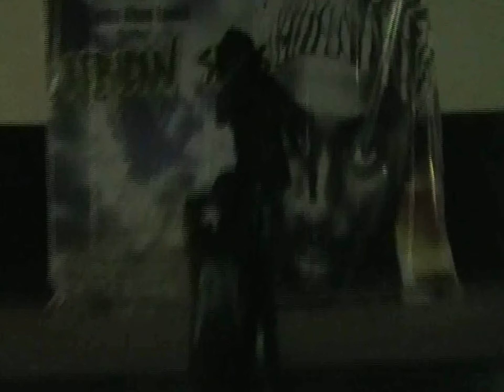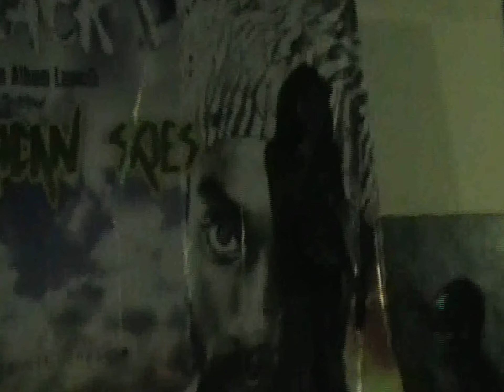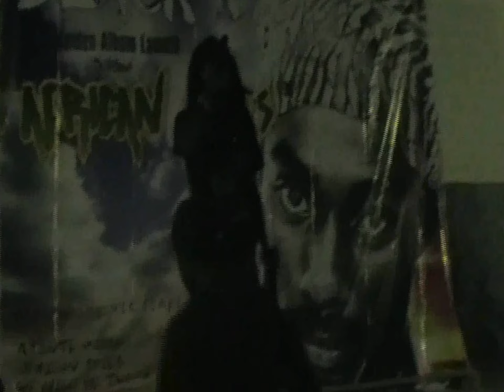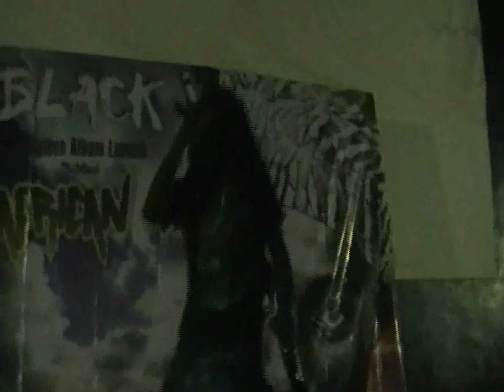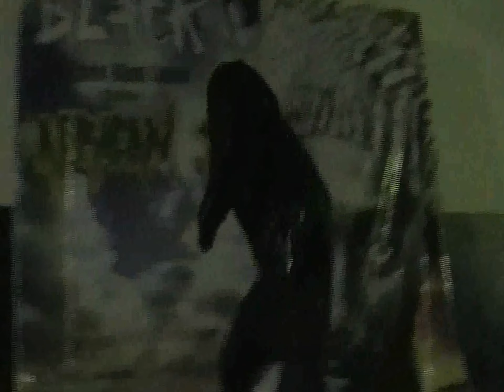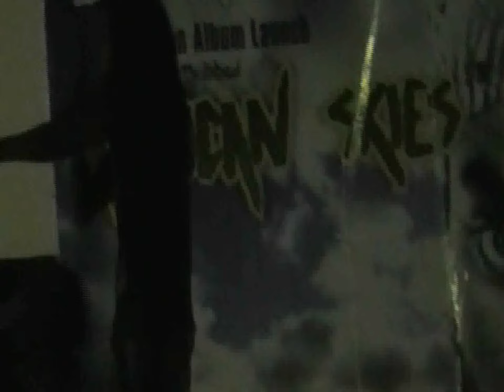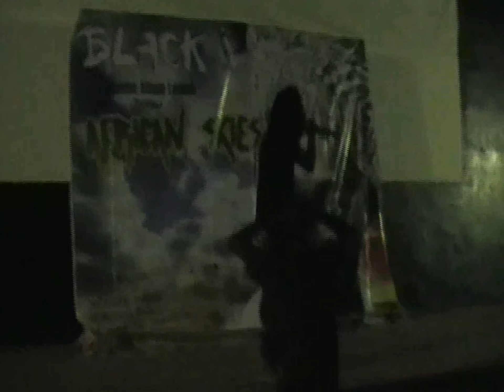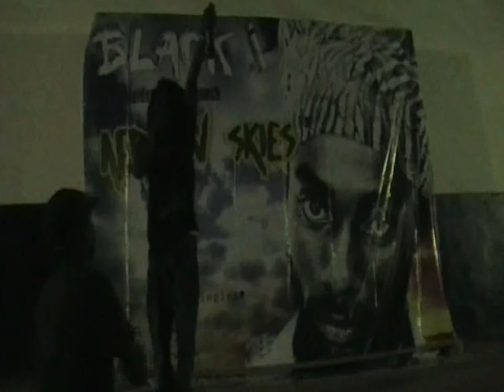Ras Jimmy Opetekwei Inside Cape Coast